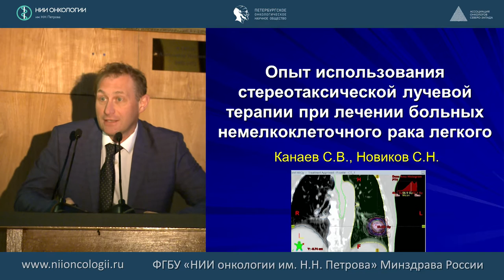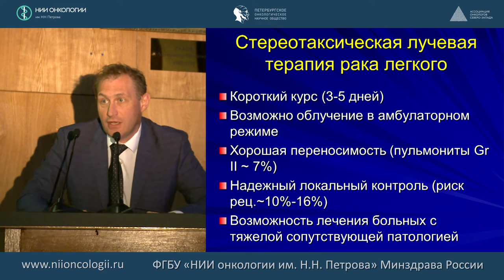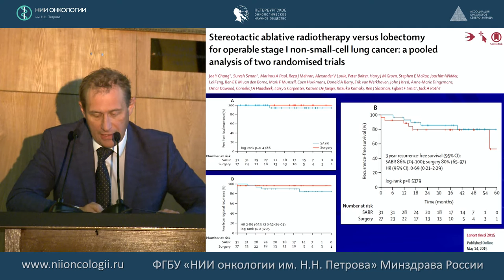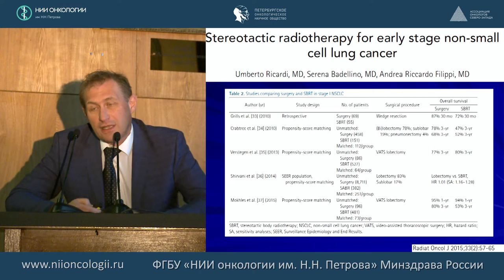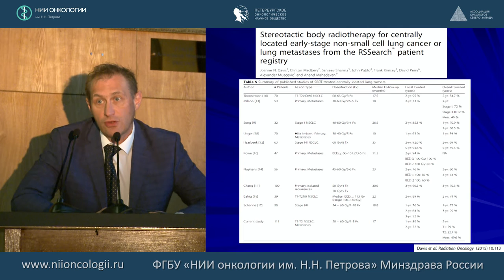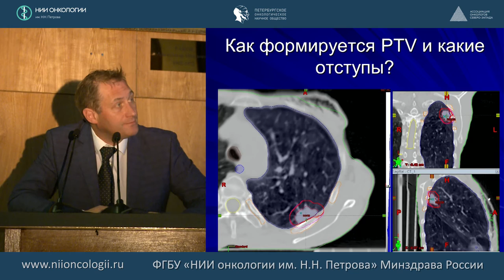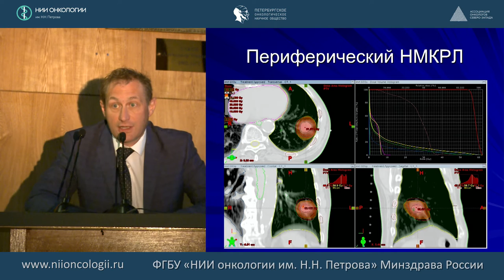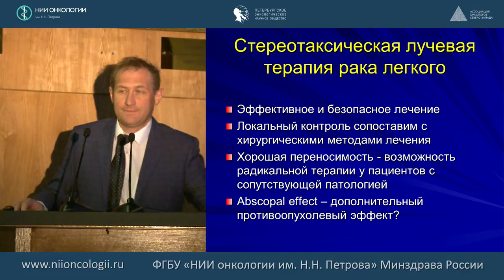Опыт использования стереотаксической лучевой терапии при лечении больных с з. н. легких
Новиков Сергей Николаевич
29 и 30 сентября 2016 г. в рамках 511-го заседания Петербургского онкологического научного общества состоялась научно-практическая конференция на тему "Современные технологии в лечении злокачественных новообразований органов грудной клетки (рак лёгкого)".